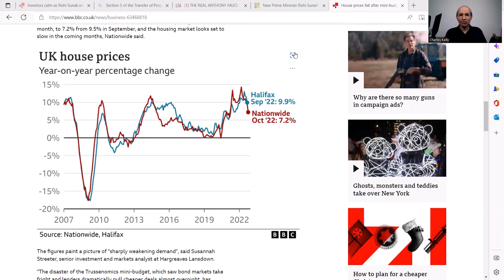UK house prices will crash 8% next year Mortgage lender predicts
For more more tips and money-making ideas see my programme, Master Your Money the S.M.A.R.T Way training. Check it out for free
• House prices will plummet by 8% in 2023
• Stay flat for the following four years, Lloyds has has predicts.
• Britain’s biggest mortgage lender issued a pessimistic outlook for the UK economy
• Setting aside £668m to cover bad debts.
• The bank fear that rising interest rates – which they predict could reach 4% by 2024 - will make mortgages less affordable.
• ONS data says price of the average home up by 13.6% in the year to August to £296,000.
• An 8% fall will not put values below the rapid rises over the last two years.
• The Bank of England hints base rates could rise by 0.75-1% when it meets in November as it fights to tackle 10% inflation.
• Wholesale lending rates have eased after fixed rate mortgages topped 6% following the disastrous mini budget.
New buy-to-Let investment deals are no longer viable with 6%-7% mortgage costs even with a 25-30% deposit – see:
Higher interest rates will KILL buy-to-let property market
Cash buyers are unaffected by mortgage rates of course, but investors have traditionally used leverage and maximum borrowing to expand their portfolios, but higher rates have moved the goalposts.
The Nationwide has reported that UK house prices fell for the first time in over a year last month. Prices fell by 0.9% month-on-month in October.
Over 100,000 borrowers are reaching the end of their fixed rate deals every month at which time they will suffer sharp increases in payments. Many will face mortgage rises of 2-300%.
Britons are facing a long winter of strikes and higher energy and food prices, despite wholesale prices of gas and oil falling from their highs.
Other news
Is the dollar losing its status as the world’s reserve currency?
For more ideas and tips, see out my new training to help you get control of your finances in 28 days!